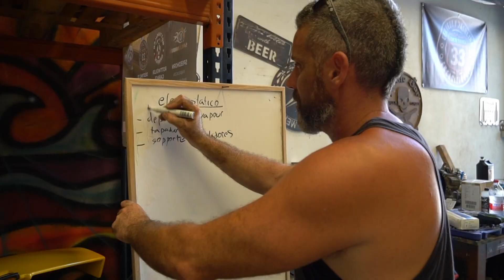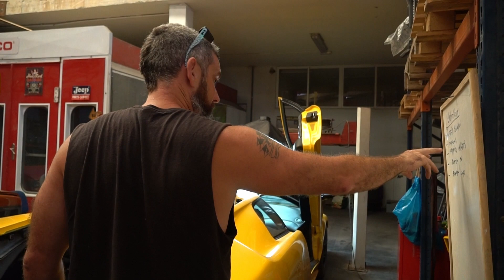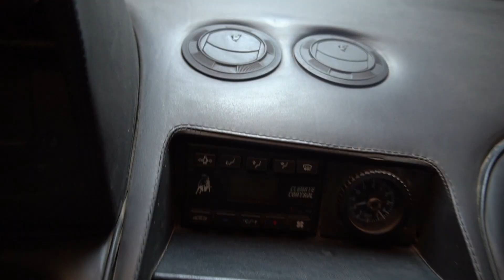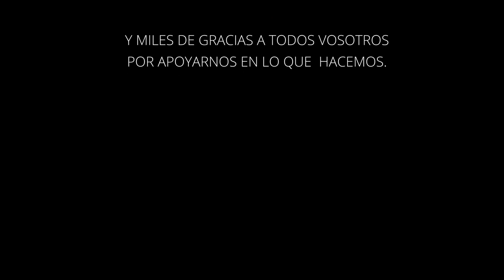Limpiamos el v12 y lo arrancamos sin escape para ver si tubosrectos es buena idea.Lamborghini diablo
Alguien comentó en el ultimo Lamborghini Diablo video que el motor necesitaba una buena limpieza, pues si tenias razón, horas y horas limpiando y hemos conseguido borrar una tarjeta de memoria entera. También montamos el calentador nuevo y lo arrancamos sin el silenciador para ver si es buena idea fabricar tubos rectos. Pues te digo ya...hace muchísimo ruido!

musica para creadores en uppbeat.io